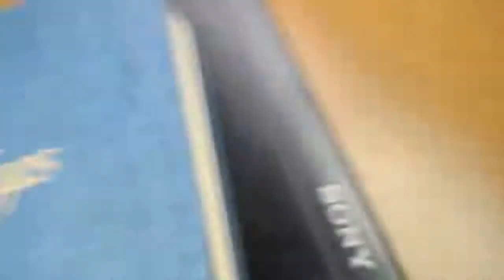Happy birthday Grandma!